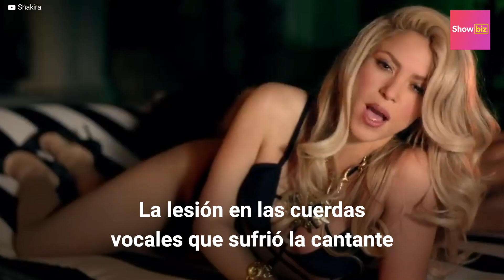Momentos que pusieron en duda la relación de Shakira y Piqué | Showbiz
Shakira y Gerard Piqué han enfrentado momentos muy difíciles que estuvieron a punto de terminar con su relación. Como cuando se esparcieron rumores de infidelidad de ambos, cuando se filtró una comprometedora fotografía del futbolista junto a otro hombre o como cuando ella confesó no querer casarse con él. Entérate en este video cuáles son algunos de los motivos que pusieron en duda la relación entre Shakira y Piqué.